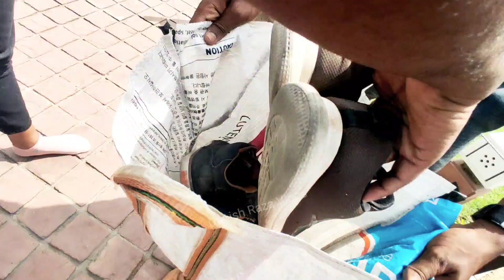Lotus Temple Delhi | Costa Rica Vlogger